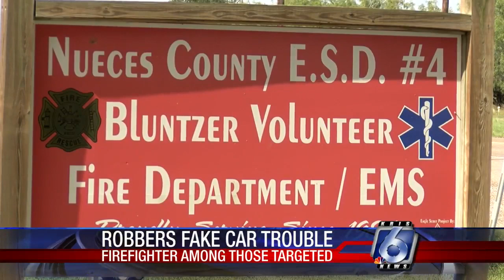Robbers faking car trouble to lure victims